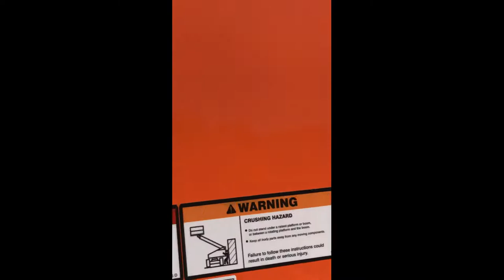Windows Restoration Update (June 21, 2020)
Watch as David gives an update on Knox Oakville's outside Windows restoration project!